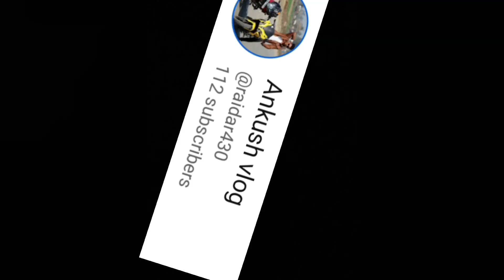police walon se bahas mat karo padega mahanga😭😭पुलिस वालों से बहास मत करो पड़ेगा महंगा😭😭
Hit likes.

Good bless you all lost of ❤️

vlogs youtube
vlog
home vlog
the vlogs
      dailyin the life vlog